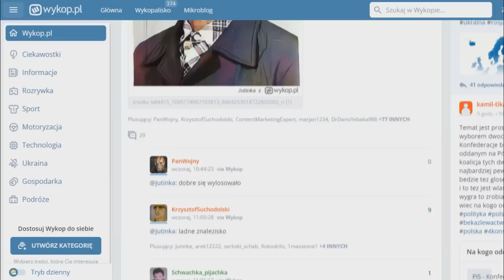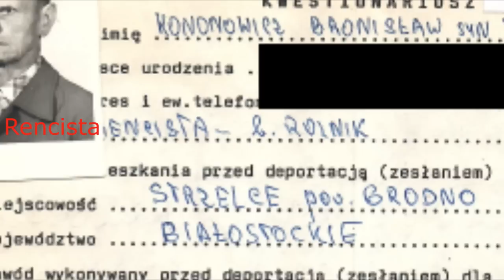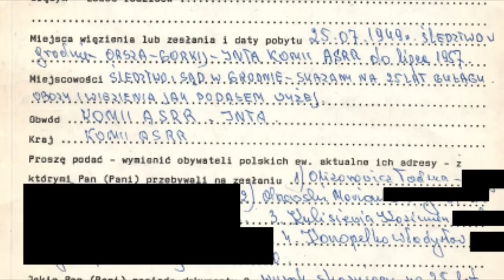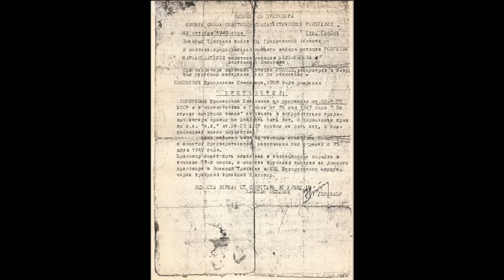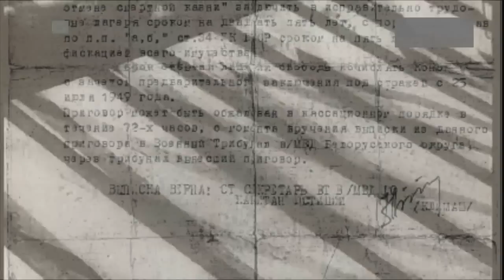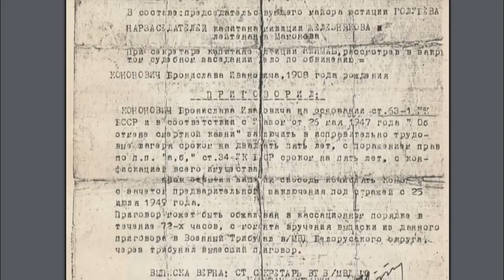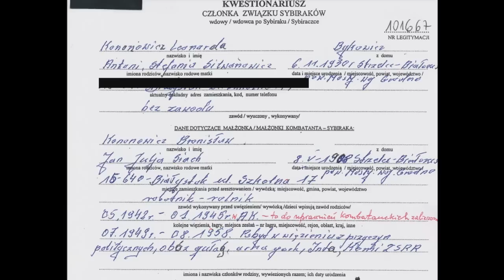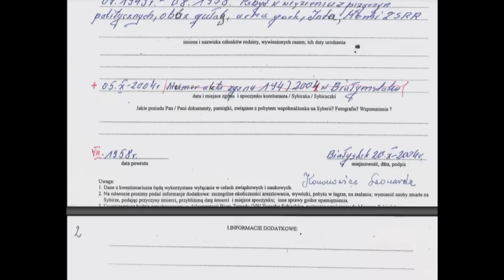Nowe akta rodziców Krzyśka! - Kononologia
Podczas montażu zorientowałem się, że zdjęcie zakrywa napis "rencista" więc zdanie należy odczytać jako "rencista były rolnik".